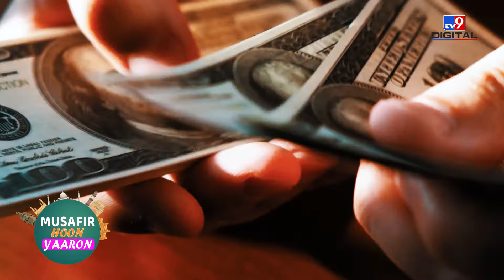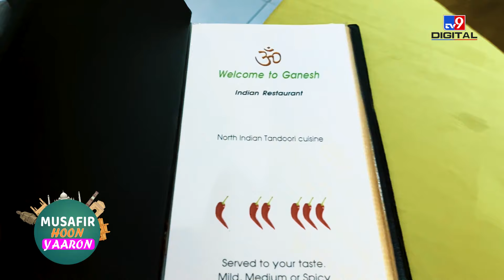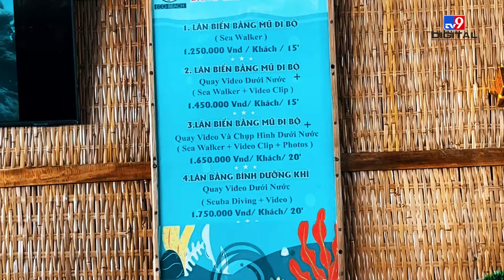मात्र ₹40,000 में इंटरनेशनल ट्रिप ! उठा सकते हैं समुद्र तट और द्वीप का मज़ा - Musafir Hoon Yaaron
Phú Quốc सफेद रेत वाले समुद्र तटों और खूबसूरत रिसॉर्ट्स वाला वियतनामी द्वीप है जो थाईलैंड की खाड़ी में कंबोडिया के तट पर स्थित है. द्वीप का आधे से ज्यादा हिस्सा Phu Quoc नेशनल पार्क का हिस्सा है, जिसमें पहाड़, घने tropical forests, हाईकिंग और वाइल्ड लाइफ हैं। यहां आप द्वीप पर घूम सकते हैं साथ हीं समुद्री डिशेज और शॉपिंग के लिए नाइट मार्केट एक अच्छा ऑप्शन है। यहां आप 4 द्वीप का दौरा ज़रुर करें, जहां आपको अद्भुत समुद्र तट देखने को मिलते हैं.  ग्रैंड वर्ल्ड, विन वर्ल्ड, विन सफारी Phu Quoc यात्रा पर जाने के लिए बेस्ट स्थान हैं। अगर आप कम में बजट में  विदेश घूमने की योजना बना रहे हैं, तो वियतनाम में Phu Quoc द्वीप एक कमाल का डेस्टिनेशन हो सकता है।